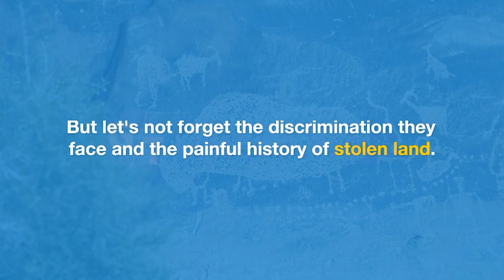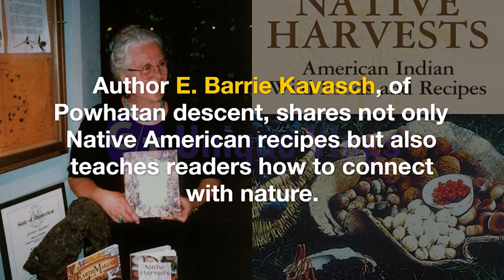Explore These 5 Cookbooks Authored by Native Americans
November isn't just another month.
It's Native American Heritage Month, a time to honor and celebrate the traditions, languages, and history of Native American, Alaska Native, and Native.
But let's not forget the discrimination they face and the painful history of stolen land.
To truly engage with Indigenous culture, we can start by exploring Native food and recipes.
Cookbooks by Native American authors offer a unique perspective, uplifting indigenous ingredients, flavors, and cooking styles in a colonized nation.
Award-winning chef Sean Sherman challenges the food world's notion of staples in this cookbook.
No dairy, sugar, or domestic beef and pork.
Instead, he uses wild and foraged indigenous American ingredients to create fresh, tasty dishes like cedar-braised bison and roasted corn sorbet.
Author E. Barrie Kavasch, of Powhatan descent, shares not only Native American recipes but also teaches readers how to connect with nature.
From stewed wild rabbit to acorn coffee, this cookbook offers a detailed​look into Native American cuisine.
Lois Ellen Frank takes readers on a culinary adventure centered around eight Native American plants that changed the world's food landscape.
With over 100 Southwest plant-based recipes, including green chile enchilada lasagna and pumpkin corn soup, Frank challenges the typical connotation of "plant-based."
Freddie Bitsoie, an award-winning Navajo chef, celebrates Native recipes and food with a modern flair.
From spice-rubbed pork tenderloin to cherrystone clam soup, this cookbook showcases the diversity of Native American traditions and cultures.
Heid E. Erdwich reminds us that Indigenous people have always focused on locally grown foods.
This cookbook explores essential ingredients and how they are used in various regional Native nations across the Upper Midwest, with recipes like maple-baked cranberry beans and black and manoomin lasagna, maple-baked cranberry beans and black and manoomin lasagna.
This Native American Heritage Month, let's support Native American authors and​learn about their rich culinary traditions.
Check out these cookbooks and embark on a delicious journey of Indigenous flavors and stories.